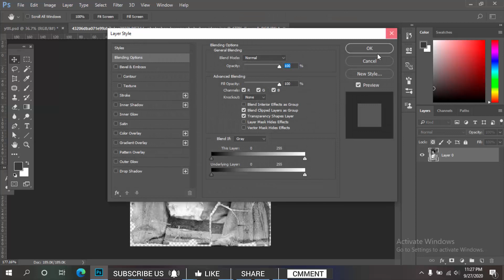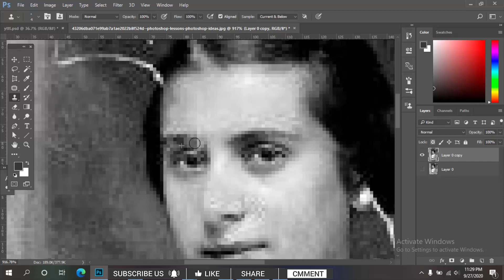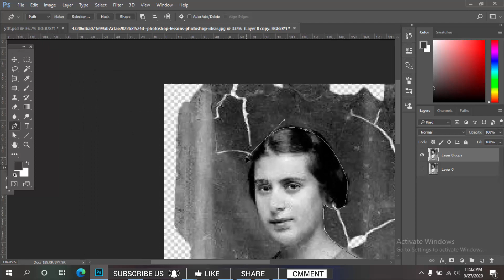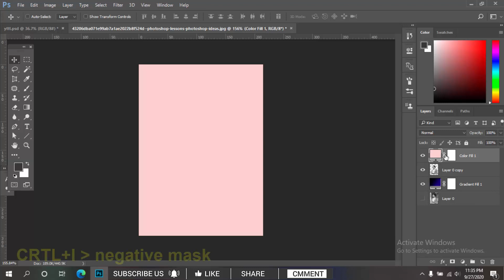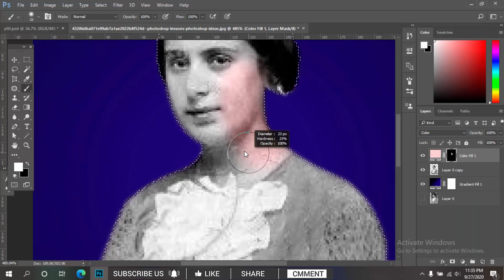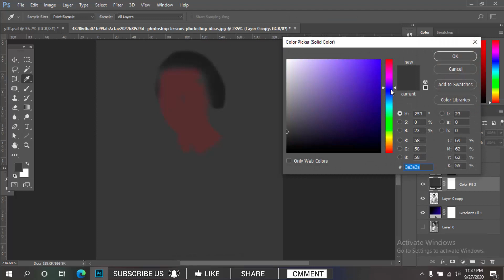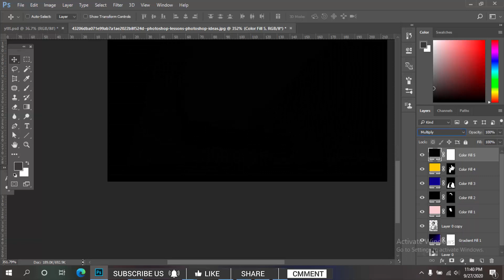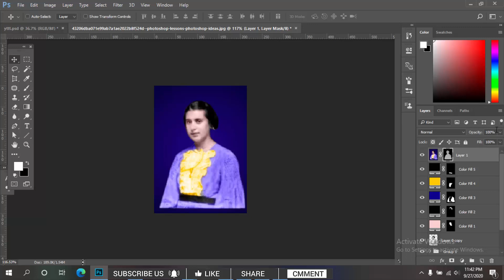নষ্ট ছবি ঠিক করুন 💯🔥💥 Old Photo Restoration | How to damaged photo repair in Photoshop Tutorial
If you have any question about this video, please leave in comment section below.

THANKyou.